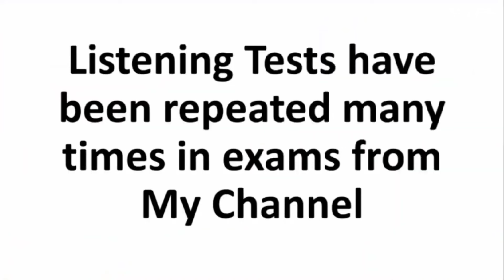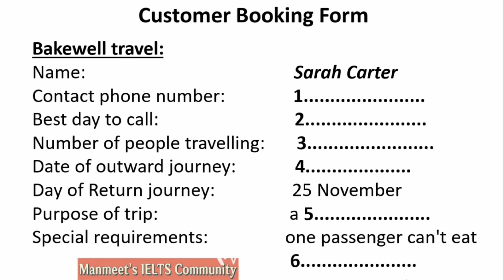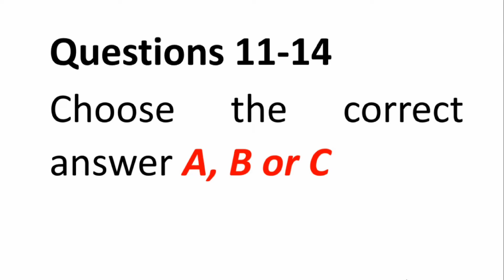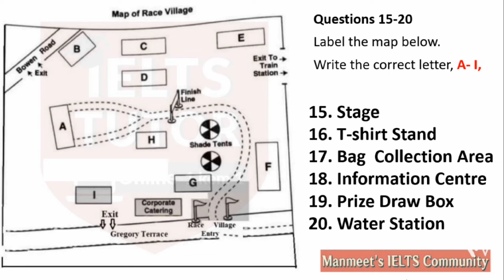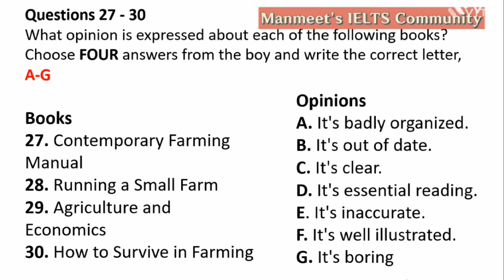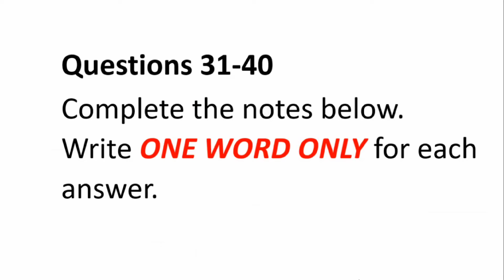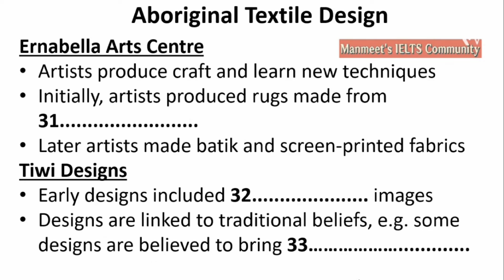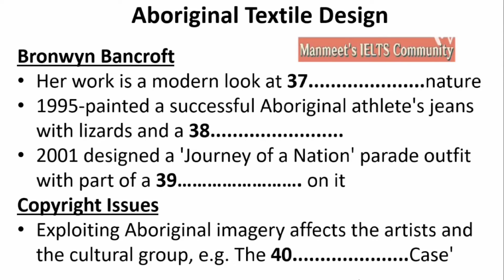Aboriginal Textile Design listening practice test 2024 with answers | IELTS Real Exam Listening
Aboriginal Textile Design listening practice test 2024 with answers | IELTS Real Exam Listening | HD LISTENING TEST | IDP & BC

Aboriginal Textile Design IELTS listening,
Aboriginal Textile Design Practice Test,
Aboriginal Textile Design IELTS listening 2024,
Aboriginal Textile Design Ielts Listening Test,
Ielts Listening Aboriginal Textile Design,

Customer Booking Form IELTS listening,
Customer Booking Form Practice Test,
Customer Booking Form IELTS listening 2024,
Customer Booking Form Ielts Listening Test,
Ielts Listening Customer Booking Form,